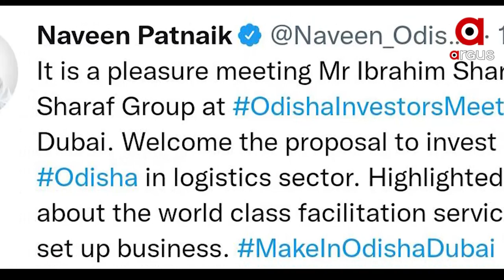Big promise at the Dubai Investors Meet